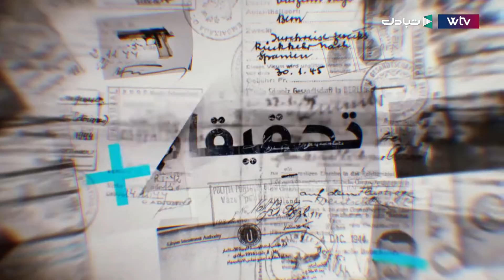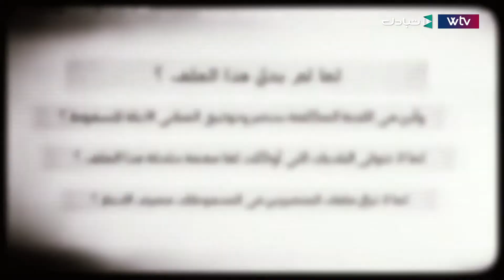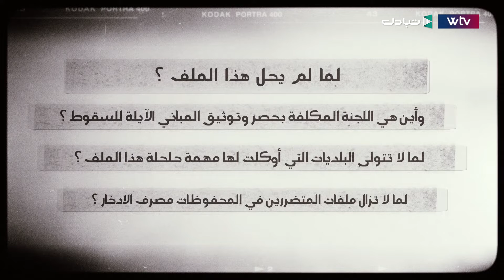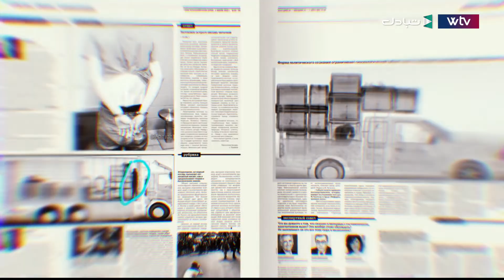برنامج تحقيقات | مهددون بالموت تحت الأنقاض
تحقيقات | تشكل المنازل الأيلة للسقوط مشكلة تهدد عدد كبير من المواطنين في كبريات المدن في البلاد
هذا التحقيق يسلط الضوء على معاناة الأهلي القاطنين لهذه المنازل ويبحث عن دور الحكومة في حل هذه الأزمة

تردد WTV على نايل سات:
11096 HD | أفقي | 27501 | 5/6